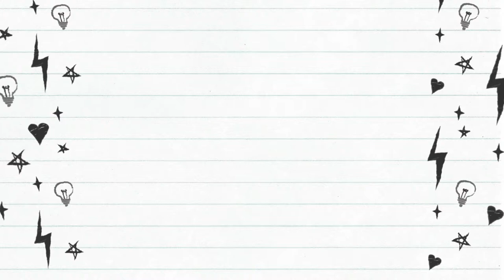Rabbit Acrylic Nail Art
Join me while I refill a nail and add a cute rabbit created with acrylic.